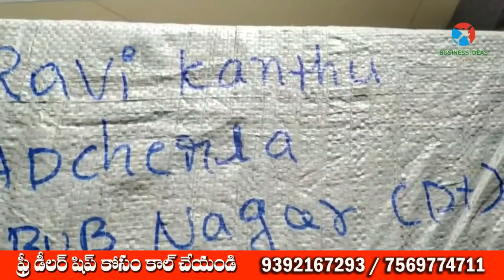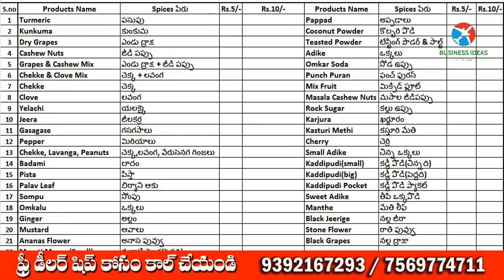బిజినెస్ ! Small business ideas! New business idea's! business ideas ! Low Investment Business Idea